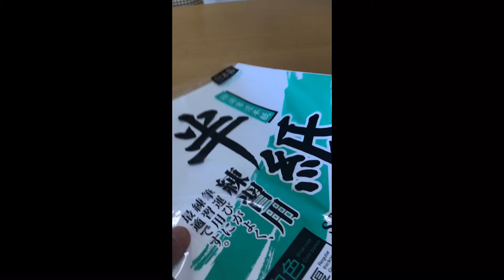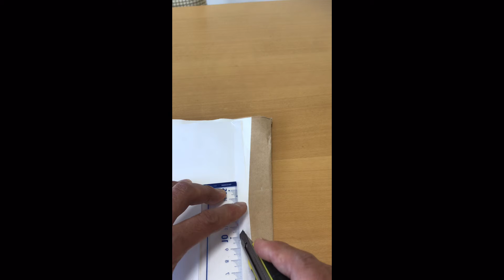クラフト！ホビー！手作りでプロペラおもちゃを作ろう！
なんと0.03円出来るプロペラおもちゃ！ドラえもん　タケコプター